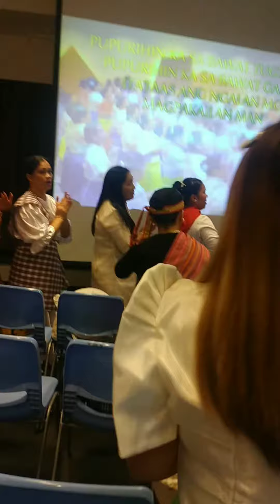All Praises and Glory to God alone. JIL MIS Hongkong Thanksgiving Day 2023